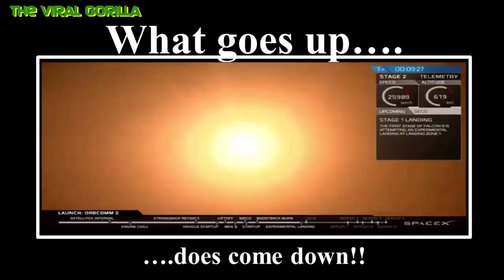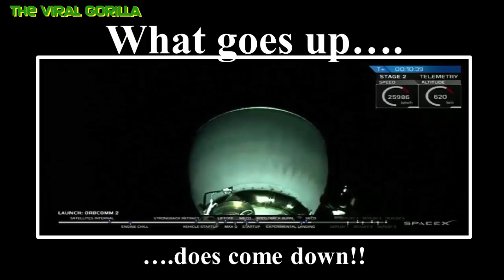Spacex Falcon 9 Landing of First Stage | Spacex News | TheViralGorilla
Here is a recording of the Spacex Falcon 9 landing of the 1st stage which took place in Cape Canaveral, Florida on Dec 21, 2015. That is huge! Spacex is going green. or at least as green as they can get. Having rocket boosters that successfully return to earth will have a huge impact to lessen the debris created from space exploration. After many failed attempts, Spacex finally had a successful return of the Falcon 9's first stage rocket booster. That was met with an overwhelming round of cheers in the control room, as you can imagine!!

I want to take this time to thank Spacex for supplying this video for me to showcase on my YT channel.

duanenorlandcantupload1080p
the viral gorilla
viral gorilla
videos
viral videos
viral videos this week
viral videos 2016
viral video channels
viral video awards
spacex
space x
spacex news
falcon 9
spacex landing
spacex falcon 9
falcon 9 landing
space x landing
space x news
space ex
spacex falcon 9 landing
spacex falcon
space x falcon 9
falcon9
space x falcon
falcon spacex
spacex falcon landing
falcon 9 spacex
spacex test
spacex recovery
falcon 9 first stage landing

duanenorlandcantupload1080p
the viral gorilla
viral gorilla
videos
viral videos
viral videos 2016
viral video channels
viral video awards
spacex
space x
spacex news
falcon 9
spacex landing
spacex falcon 9
falcon 9 landing
space x landing
space x news
space ex
spacex falcon
falcon9
space x falcon
falcon spacex
spacex falcon landing
falcon 9 spacex
spacex test
spacex recovery

I am grateful that you took time out of your busy day to watch this video about the spacex falcon 9 landing!!